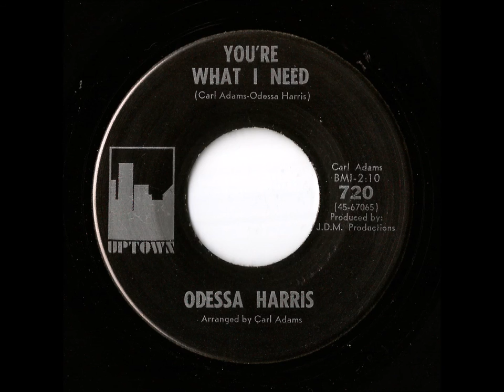Odessa Harris - You're What I Need (Uptown)